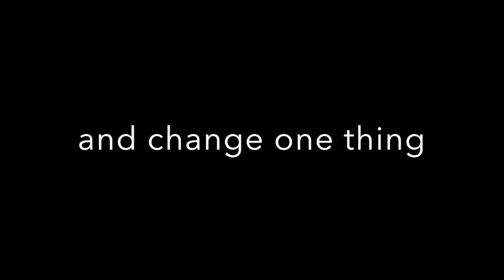KC FRINGE TEASER: Life Changing by Andrew Funderburk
What would happen if you could rewind your life to avoid situations that didn’t go exactly as planned? Maybe you could rewind to not bomb that presentation at work, or rewind to avoid farting in class junior year. Stan decides to rewind to avoid getting shot in an alley. Wanting to observe this encounter, Stan enlists the help of a body-double to stand in his place to attempt to pin point exactly where he went wrong. Will this technology help Stan avoid an untimely death or is death something no man can outrun?

Catch the KC Fringe Festival online from July 12-26!